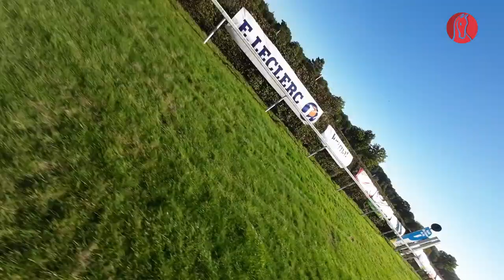En selle sur Drop d'Estruval avec Kilian Dubourg pour gagner le Grand Cross du Pin 2022 - TNC #13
Vivez des émotions fortes au coeur de la Normandie historique ! Déjà vainqueurs des étapes du Trophée National du Cross de Lyon et de Pompadour, Drop d'Estruval et son fidèle partenaire Kilian Dubourg triomphe de nouveau dans le Grand Cross du Pin.